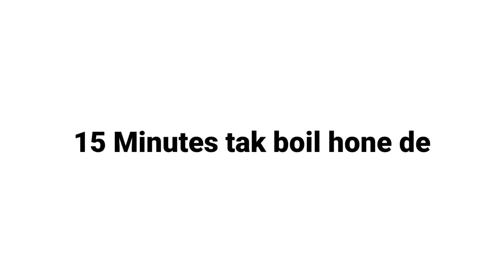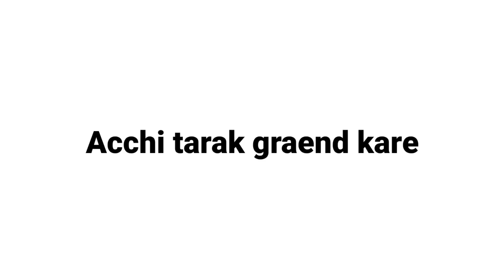White Gravy Egg Curry Recipe | सफेद अंडा करी रेसिपी | Home Made Cooking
White Gravy Egg Curry Recipe